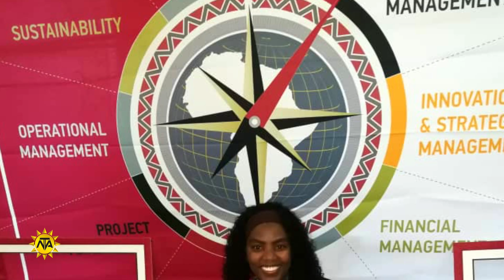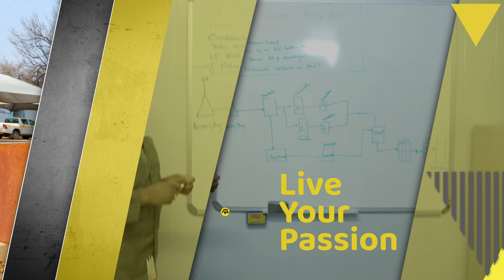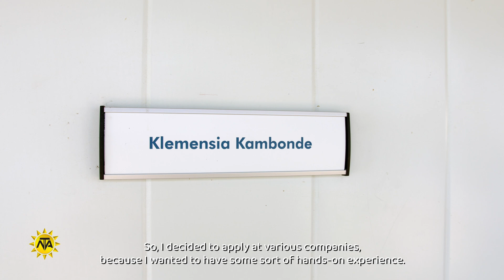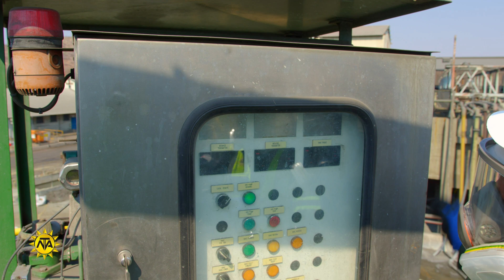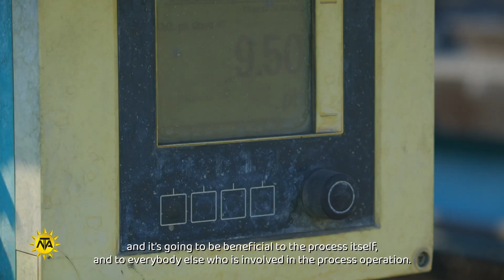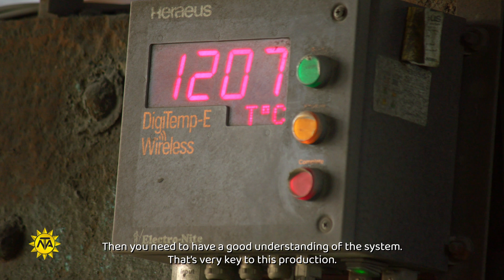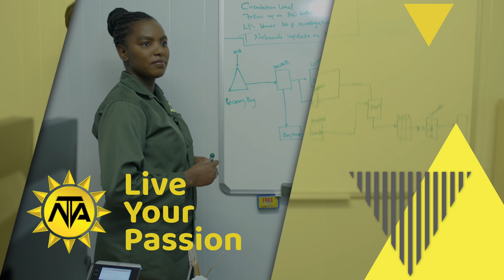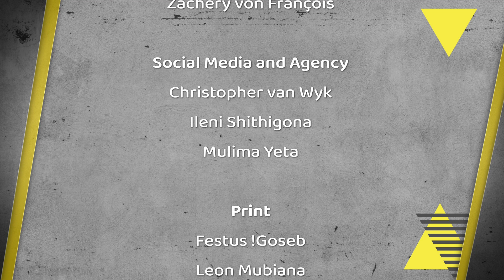LYP3 Ep15 Metallurgy Technician – Klemensia Kambonde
Metallurgy is defined as the extraction of metals in their pure form, and involves processing and converting such metals into usable forms. Meet Metallurgist, Klemensia Kambonde. Employed by Dundee Precious Metals Tsumeb, she is making strong inroads in the male-dominated mining sector. This is her story.